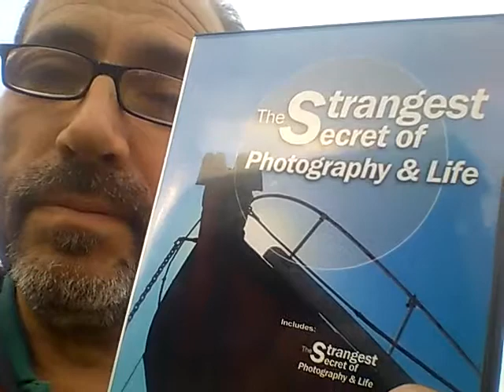You Tube Video Podcast No 1 How I Began in Photography The Strangest Secret of Photography & Life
English as a first language. You Tube Video Podcast No 1 How I Began in Photography The Strangest Secret of Photography & Life - John Hompot